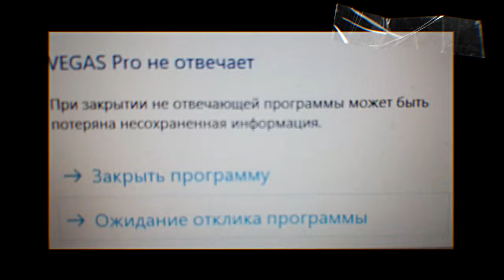BRAWL STARS Animation | Quinque 😊